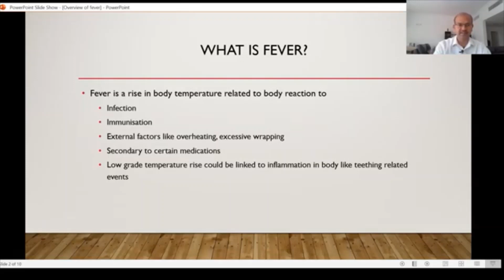What is fever? What causes fever, is it harmful? Dr Sridhar K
Fever is a very common health concern for parents, and in this short video, I discuss what it is and whether we should worry about fever.